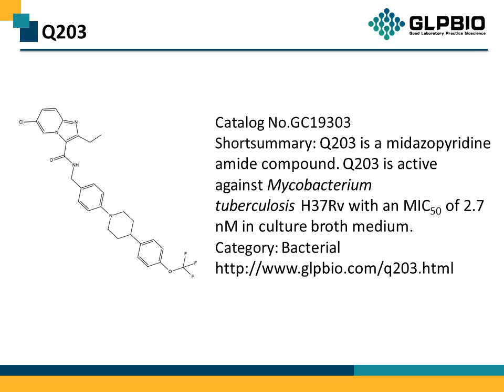GC19303 Q203 1334719-95-7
Protocol, Chemical Properties, Background of Q203.